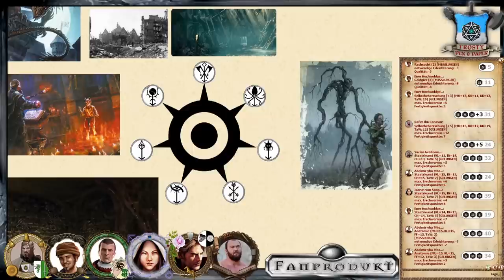[11] [DSA] Ascheregen - Goldener Schein: Das Horn von Aggari (2.3)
▬▬▬▬ Video Beschreibung ▬▬▬▬

Die Stadt Gareth muss aufgeräumt werden. Der Ascheregen ist mittlerweile niedergegangen, aber jetzt wird immer mehr Schmutz offenbart. Die Helden stoßen in ein Wespennest und sind sich noch nicht sicher, ob sie weglaufen sollten.

                                    Gareth-Box

▬▬▬▬ Die Helden ▬▬▬▬

▬▬▬▬ Künstler ▬▬▬▬

▬▬▬▬  Kanal-Unterstützung  ▬▬▬▬

▬▬▬▬  Rechtliches  ▬▬▬▬